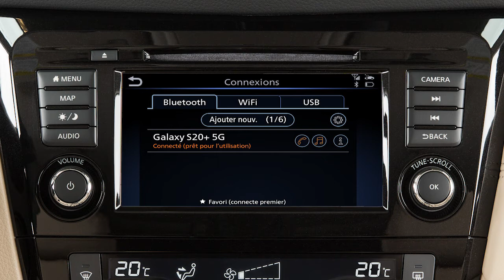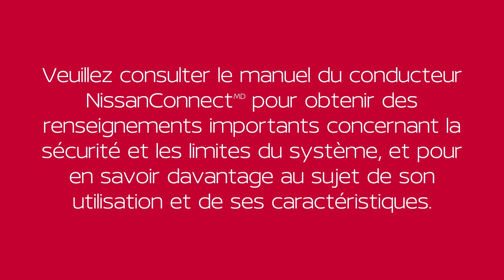2022 Nissan Qashqai - Procédure de connexion